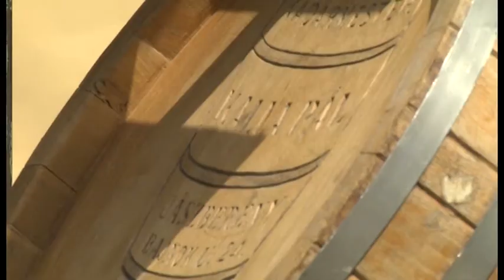MÁJUS 26- X. HAGYOMÁNYOK HÉTVÉGÉJE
Már csak néhány nap, és itt a Hagyományok Hétvégéje, a Jászság egyik legkiemelkedőbb népi hagyományokra épülő rendezvénye, a Jászföld Hagyományőrző Egyesület rendezésében. Lássuk, hogy állnak a szervezéssel!